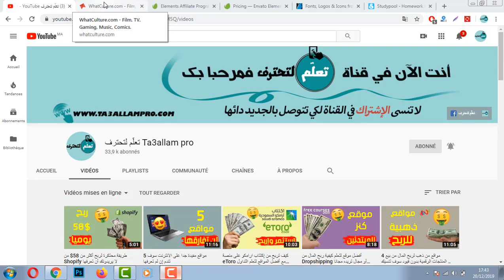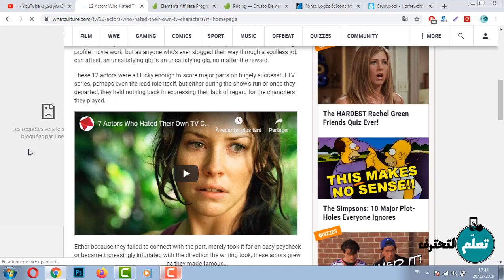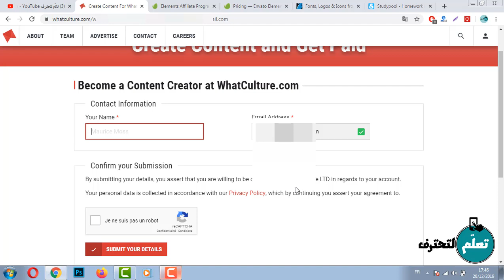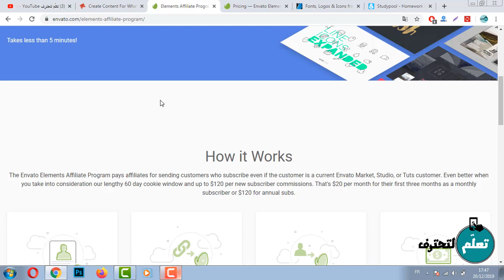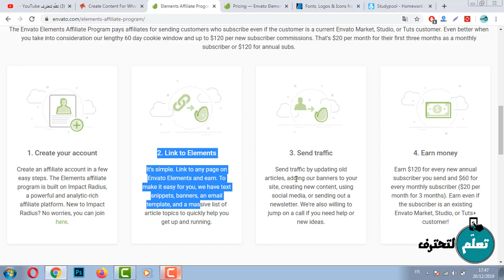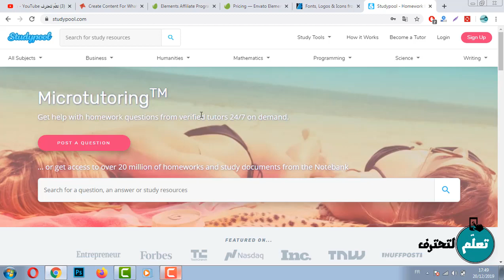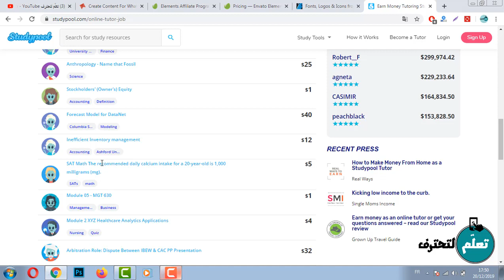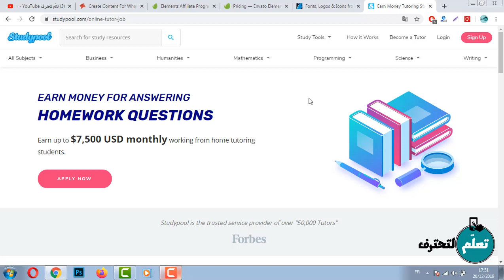3 مواقع مضمونة للعمل وربح المال من الانترنت سوف تكتشفها لأول مرة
أقدم لكم اليوم 3 مواقع مضمونة للعمل وربح المال من الانترنت سوف تكتشفها لأول مرة، منها موقع للربح من مجال التسويق وأيضا مجال كتابة المقالات ..

4 مواقع من ذهب لربح المال من بيع المنتجات الرقمية بدون قيود سوف تنسيك في إيباي

اسهل طريقة للمبتدئين لربح أول 5$ من موقع Fiverr لا تقل لي أنك لم تربح بها

إن لم تبدأ الربح من مجال التداول عبر eToro بعد هذا الفيديو فلن تبدأ ابدا مع إثبات سحب للمبتدئين